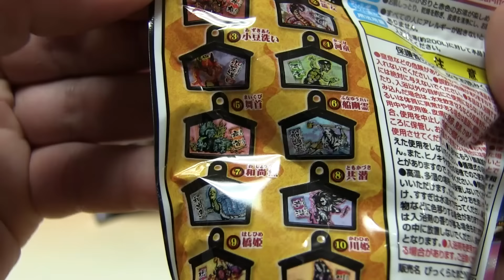びっくらたまご 日本の妖怪図鑑～水辺の妖怪編～Youkai Bath Bubble powder ball バスボール 入浴剤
びっくらたまご 日本の妖怪図鑑～水辺の妖怪編～地獄の果実の香り
全１０種
（牛鬼 小豆洗い船幽霊 橋姫 河童 川姫 濡女 和尚魚 共潜 舞首）
５個同時に溶かしてみました。

Japan's monster picture book Bath additive Surprise Eggs
장난감이 나오는 입욕제　일본의 요괴 도감

【びっくらたまごバスボール×60 】ウルトラマン 仮面ライダー ジュウオウジャー アンパンマン ディズニー 妖怪ウォッチ プリキュア ポケモン ヒミツのここたま ぐでたま アイカツ